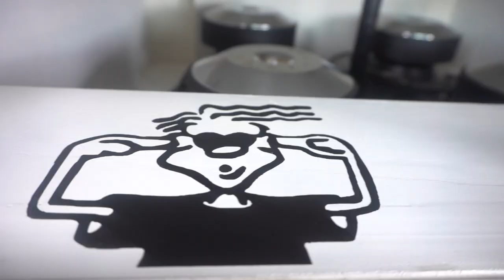CHECK OUT THE IMPRESSIVE SYSTEMS AT SUNDOWN AUDIO SHOW 2022 PART 1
There were some awesome builds at Sundown Audio Show 2022 in Hickory, NC. The basshead community continues to push the industry forward with their inguniety, product knowledge, and more importantly, the power these systems are able to produce! Jp always looks forward to hearing everyones systems at car shows, and the Sundown Show is a place where you can see some of the best builds in the country.
In this video, we follow Jp as he goes on a demo tour with some fellow Sundown Show Attendees. We would like to thank Sundown Audio for hosting such an awesome event every year! They never dissapoint!

Be sure to check out down4soundshop.com, the number one source for all of your car audio needs! Fastest Shipping, Best Customer Service, and 4 different types of same as cash financing!